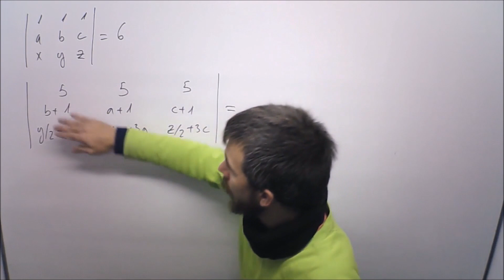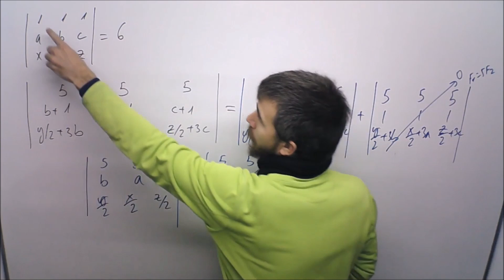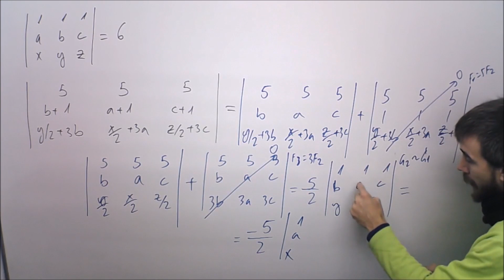ejemplo 03 propiedades de los determinantes | álgebra lineal tema 2 determinantes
Ejemplo 0 resuelto de la guía de determinantes de elaboración propia disponible